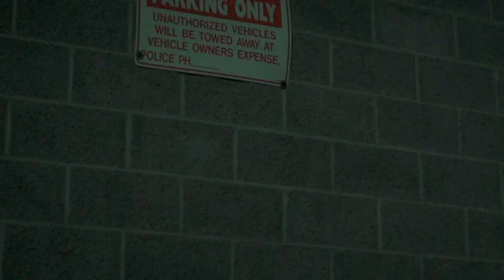BMoe TheGreat - Frienemies Directed By ChiMarley Visuals